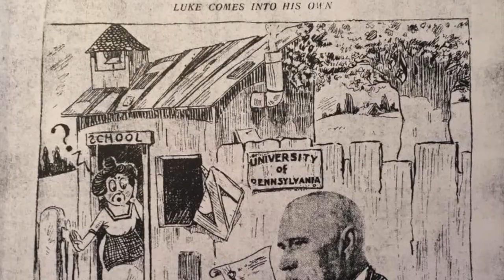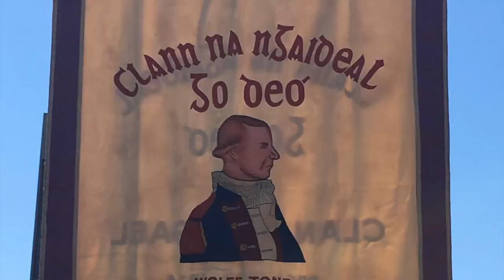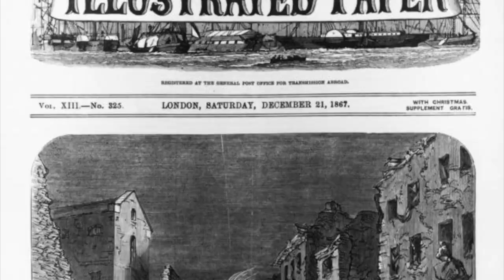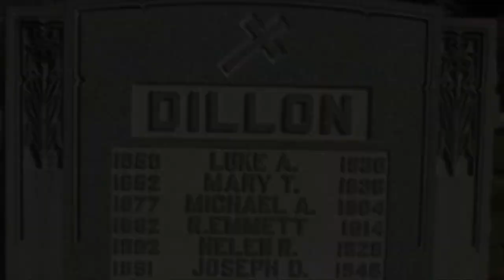Luke Dillon - The Hardest Man of All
The ballad of Luke Dillon, The Hardest Man of All. Written by unknown circa 1926.